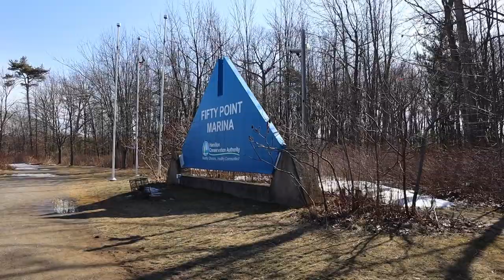Back At It... with Long Exposure Photography!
What an incredible day!! So glad to be back out there doing this! Join me for some long exposure photography and a beautiful hike!

My Camera Gear:

Bag: Lowepro Protactic 450 AW
Camera: Sony a99ii
Lenses: Sony Zeiss 16-35 f2.8 SSM ZA
Sony Zeiss 24-70 f2.8 SSM ZA
Sony 70-300 f4.5-5.6 SSM G
Minolta 55mm Macro
Manfrotto 190go! tripod
Deluxe Filter Kit
0.6 Neutral Density Graduated Medium
0.9 Neutral Density Graduated Hard
1.2 Neutral Density Graduated Medium
Lee Polarizer
Big Stopper
Sky Set: Sunsets 2, Coral Stripe, Sky Blue 3

My Video Gear:

Pergear gimbal tripod
Rode VideoMicro with wind muff

Location: Fifty Point Conservation Area, Ontario